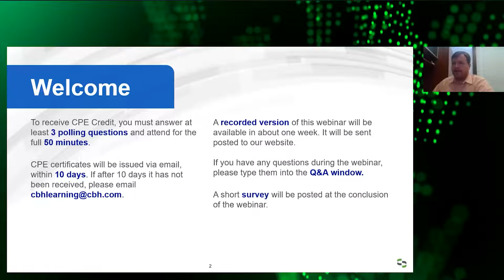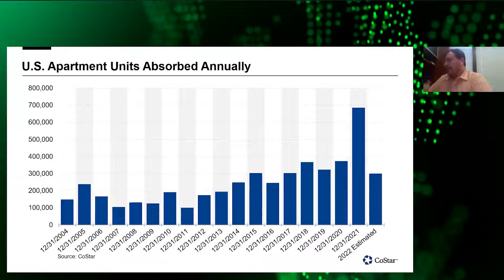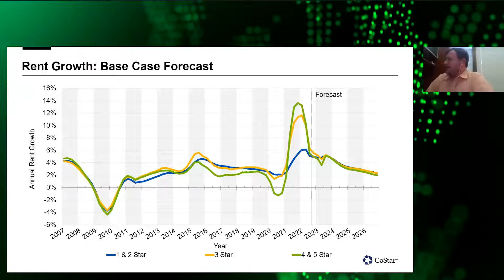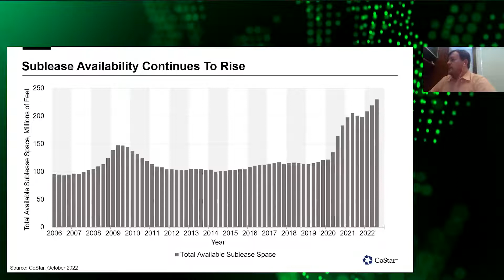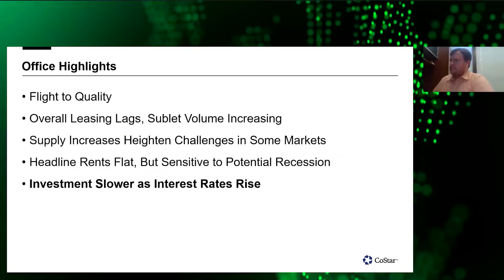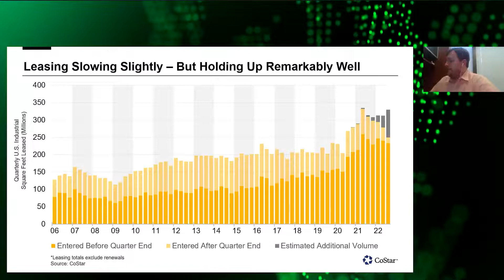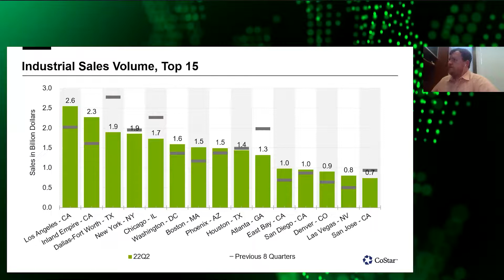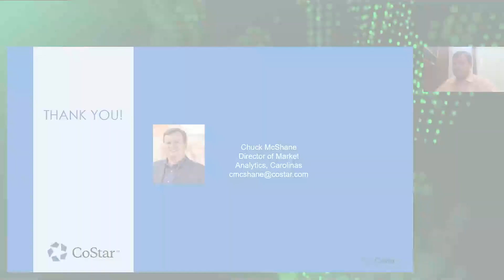2022 Real Estate and Construction Market Analysis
This program covers high-level data, economic trends, and an outlook on the near-term performance of commercial real estate sectors including multifamily, industrial, office, and retail.

Learning Objectives:
- Learn the latest economic data on the state of the national commercial real estate market
- Learn details on broader trends in the economic affecting all commercial real estate property types
- Learn about potential future headwinds and tailwinds for the CRE sector in the near-term